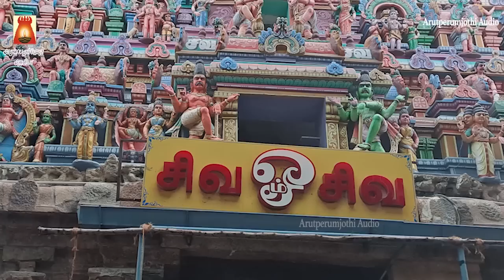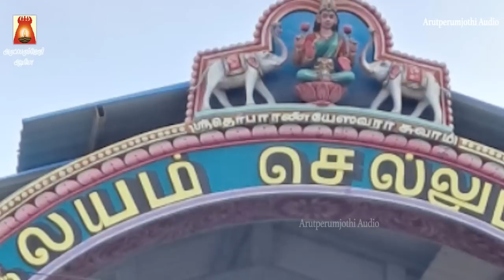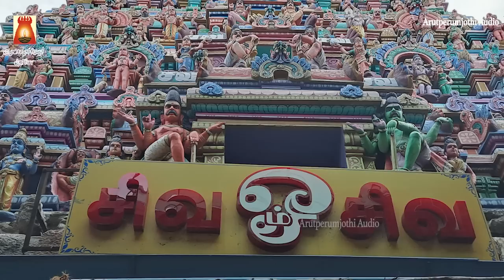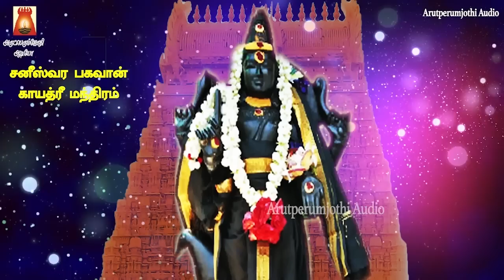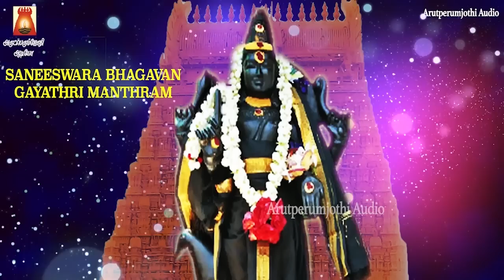SATURDAY SPL | THIRUNALLARU | SRI SANEESWARA BHAGAVAN SUPRABHATHAM GAYATHRI | SANEESWARA BAKTHIPADAL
ஸ்ரீ சனீஸ்வரர் சுப்ரபாதம் | சனீஸ்வர பகவான் காயத்ரி மந்திரம்
Sung By                 : Smt Bhavadhaarini Anantaraman